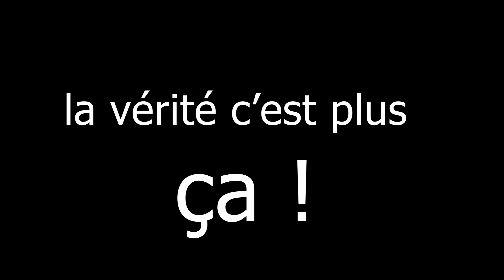chrisdetek celle-là-elle est pour toi ...( gros délire avec steeve )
gros délire avec Steeve.. cette vidéo je l'ai faite pour prouver aux gens qu'il faut pas croire tout ce qui se passe sur youtube il y a des gros Fake 😉 en même temps c'est un gros délire qu'on s'est fait avec Steeve sur la plage . en voyant que c'était beaucoup plus dure que ce que l'on nous montre sur certaines chaînes youtube.. merci de rester  courtois...